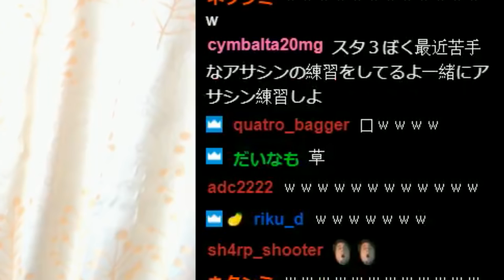【LOL】オーンのウルトはちょっとずらせば止まるらしい